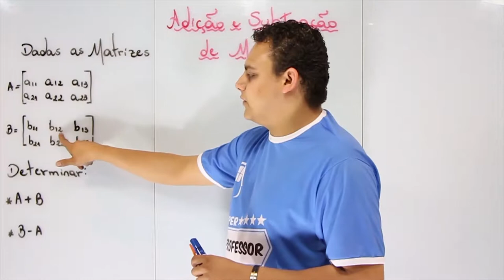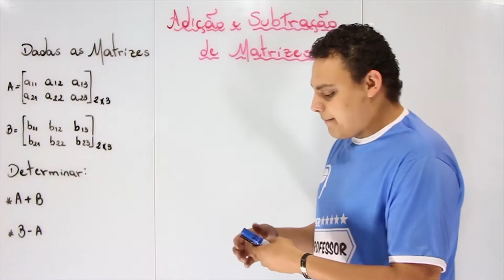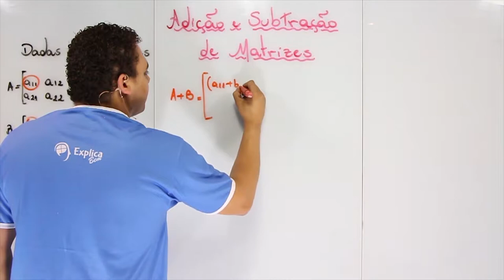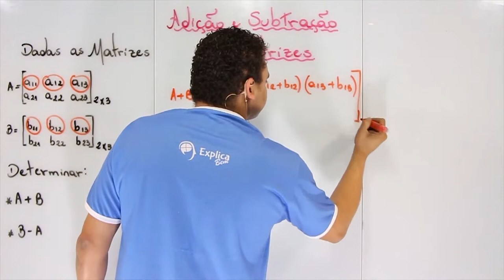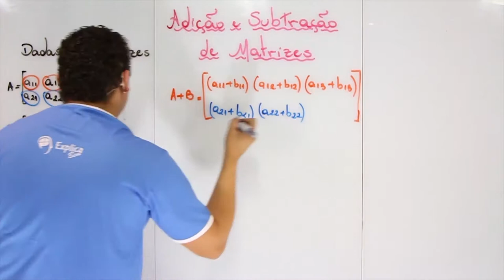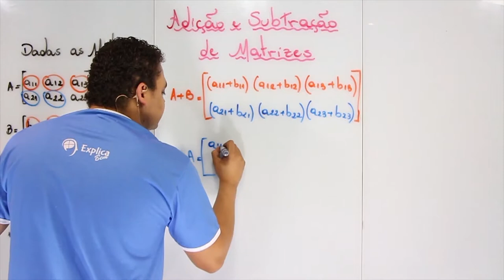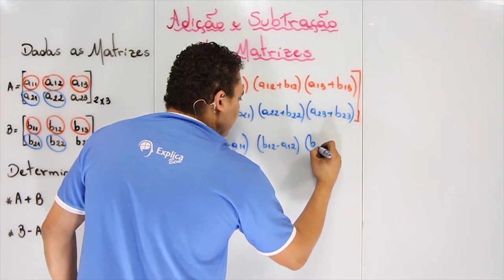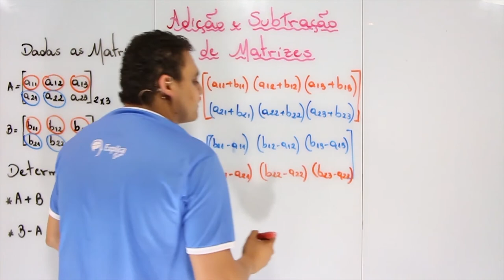MATEMÁTICA - Matrizes 3